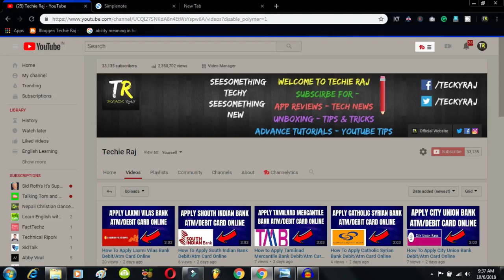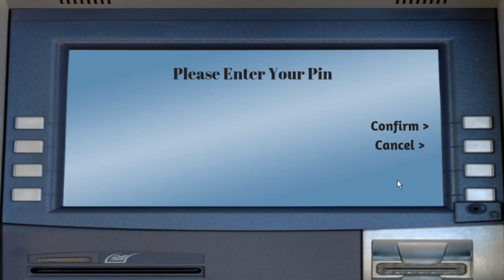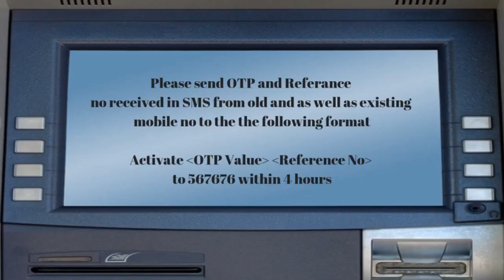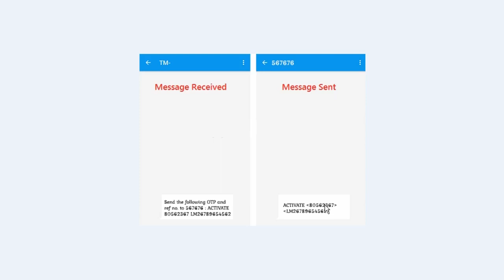Nainital Bank Mobile Number Change | How to change Nainital Bank mobile number through ATM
3. Earn Money With Kwai App

4. Make Money With PayBox

5. Top 5 Earning App